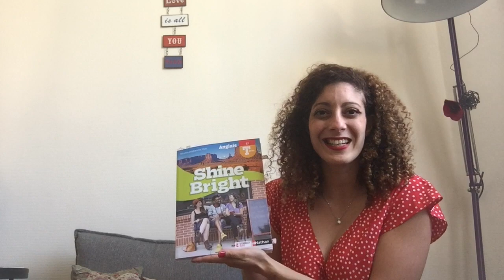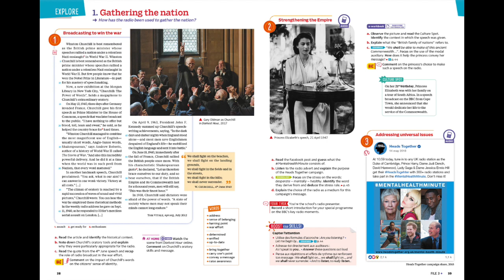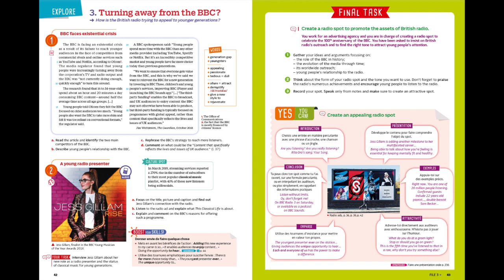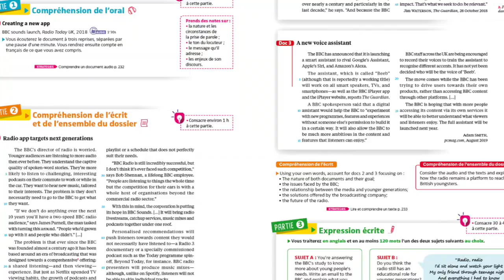Shine Bright Terminale : Radio Star in the UK par Lynda Itouchène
Découvrez l'unité 3 de Shine Bright Terminale, "Radio Star in the UK" avec Lynda Itouchène qui vous raconte ce qui lui a inspiré ce sujet et comment l'unité est construite.